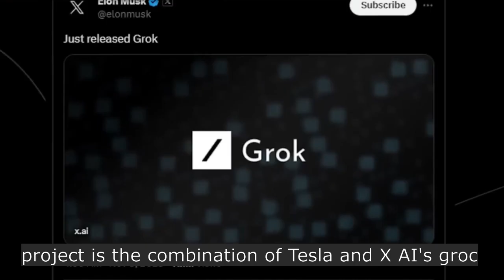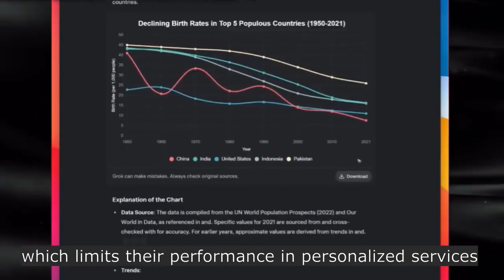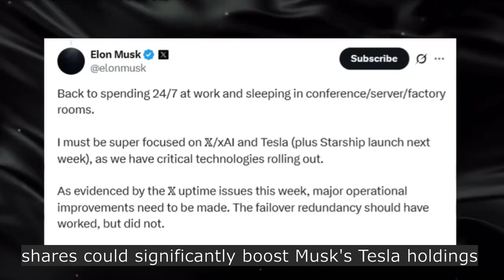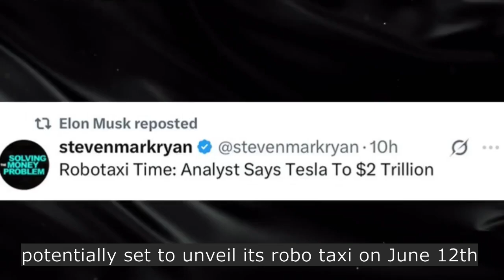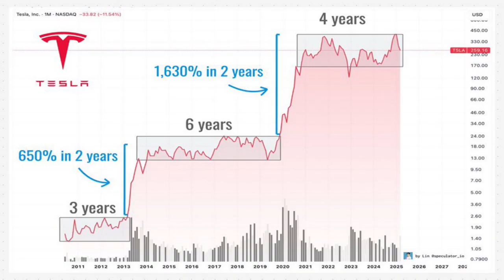Can Tesla become a tenfold stock in the AI era?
Welcome to AI NEWS!  Dive into the world of artificial intelligence with us as we explore the latest AI innovations, share cutting-edge insights, and discuss how AI is shaping our future. From tech breakthroughs to ethical debates, our videos and updates will keep you informed and inspired.

1：
Tesla leads globally in multiple fields
2：
The huge opportunity of Tesla's robots
3：
The absolute moat of Tesla's robots
4：
The golden era of Tesla has arrived